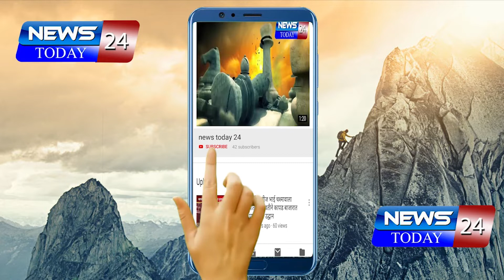अहमदनगर - चंदर किचन अँड कॅफे भव्य उद्घाटन समारंभ